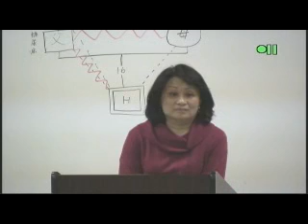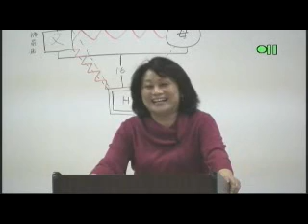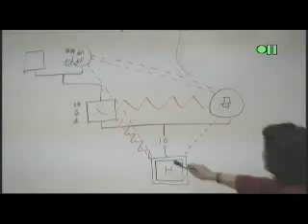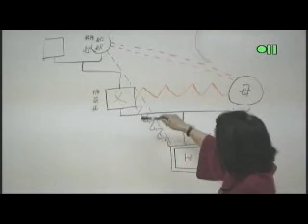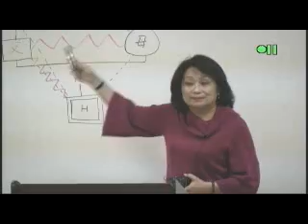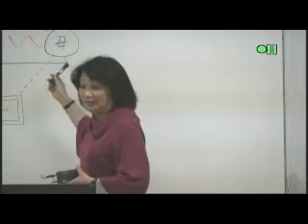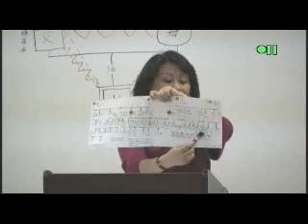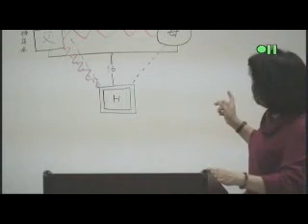FM008 14 041710